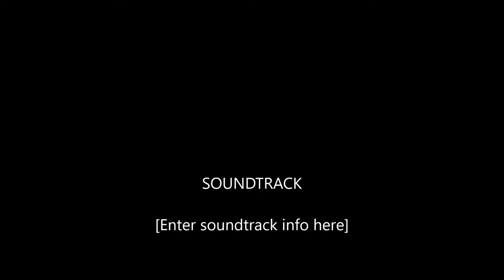Tech Week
UPLOAD SCHEDULE
Tuesdays Vlogs (weekly)
Wednesdays Couple vids (random)
Thursdays Beauty (random)
Friday Dance vids (occationally)

Love You Guys!!
Kisses